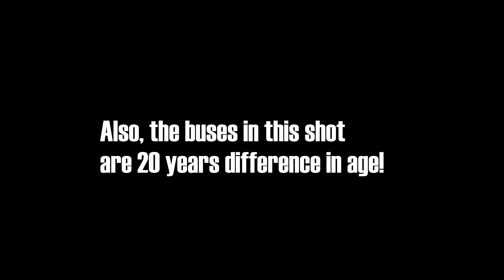C TRAN New Electric Bus Almost Breaks Down - Round Trip on Route 19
These are the new battery electric buses that C-TRAN has been operating for about a month now. This particular bus #7005 has a weird issue. It's probably been fixed by now, but sometimes after serving a stop, it has an issue getting going again. The bus jolts slightly, but doesn't roll. Oh also, the Gillig Phantoms featured at the beginning of this video are now mostly retired. Only 2238, 2249, and 2250 remain.